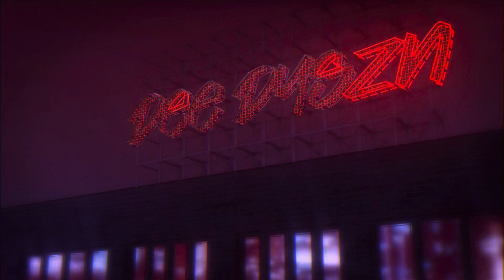ted | Official Trailer | Peacock Original | Reaction!